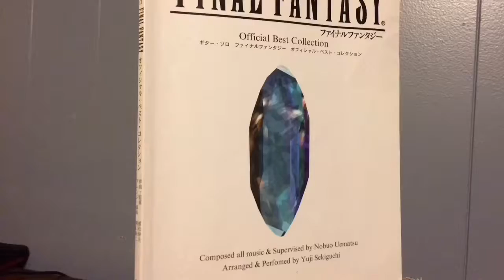24. Main Theme - FFIV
Week #24 of a Year of Final Fantasy Guitar, Main Theme from FFIV. This is one of those defining songs of my childhood. I didn't realize until playing these songs on guitar that the "Main Theme," in a minor key, is "Cry in Sorrow."
Many of the later games had several versions of a tune, with different names. Kind of like having a recurring theme.